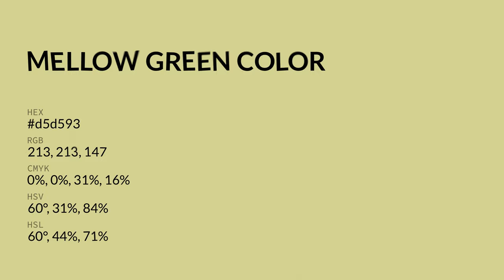Mellow Green color d5d593 hex color - Yellow color - Cool color d5d593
What color is Mellow Green ? d5d593 hex color - Yellow color - Cool color d5d593

Hex d5d593 Color Code is also known as Mellow Green color.